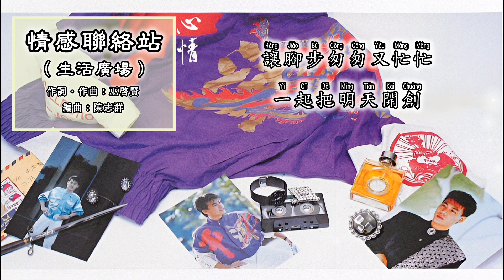巫启贤 Eric Moo - 情感联络站（生活广场/Kopi-O）（拼音歌词版）【心情】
1985年 心情 專輯
出版公司 · 總策劃 · 監製：飛城唱片公司
製作人：巫啟賢
助理製作人：木子
製作群：飛城製作群
編曲 · 指揮：陳志群
錄音：寶麗金獅子錄音室 - 林宏陸，郭有才，林智強
混音：林宏陸
和音：黎沸揮，李耀洲，王邦吉，陳佳明，巫啟賢
攝影 · 美術設計：蕭威揚
髮型設計：威妮美髮美容輔導學院院長 - Irene Neo
服裝：Valente

“情感聯絡站”（生活廣場 / Kopi-O）
作詞：巫啟賢
作曲：巫啟賢
OP: Touch Music Publishing (S) Pte Ltd.

在一個你我熟悉的地方
有著你我喜歡吃的早餐
咖啡店的老闆 他們的笑容都是一個模樣

在這個你我熟悉的地方
有著你我熟悉的臉龐
它彷彿就是一個 情感的聯絡站

沖一杯濃濃的咖啡 談一談自己的方向
三兩個朋友都來喝一杯
無形中又把距離給拉短
道路上車輛橫衝又直撞
十字路口有誰在徬徨
你看不請你自己也算是平常

Kopi-O Kopi-O 喝一杯濃濃的Kopi-O
Kopi-O Kopi-O 把不愉快的事情都遺忘
在這個你我生活的地方
有著我們共同的理想
讓腳步匆匆又忙忙 一起把明天開創